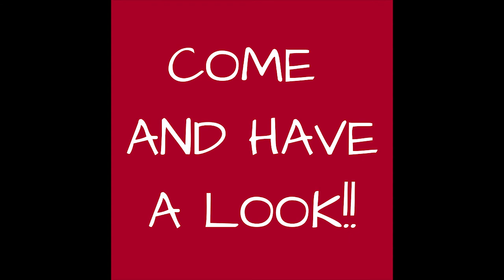New Caritas Website!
We are glad to present you our new website!